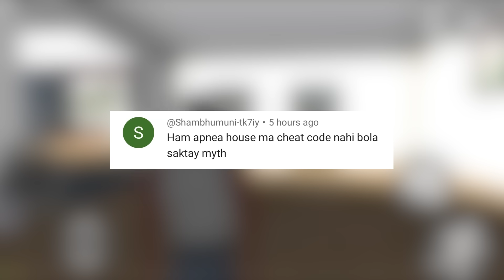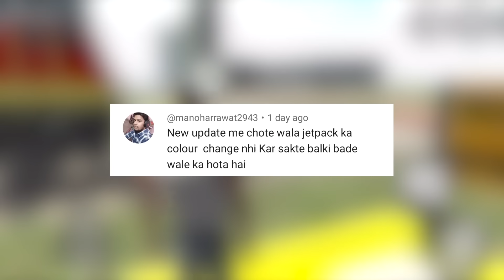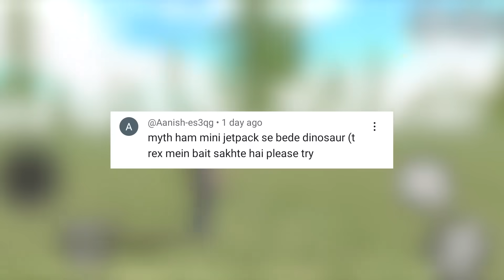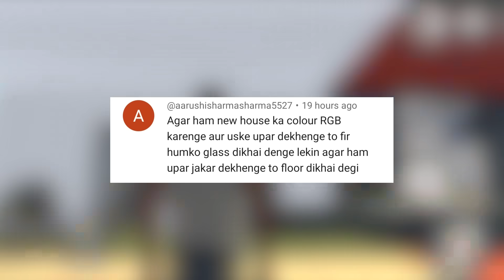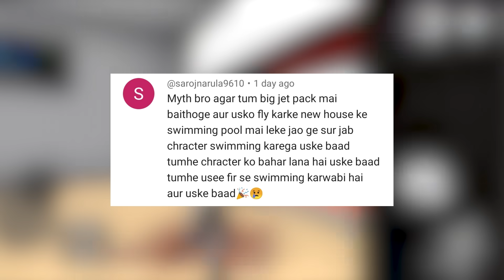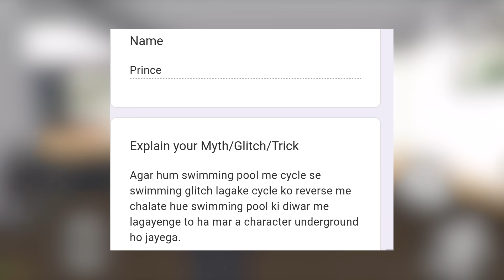Underground Glitch in Indian Bike Driving 3D ? Mythbusters #123